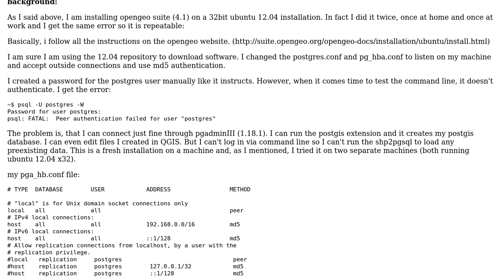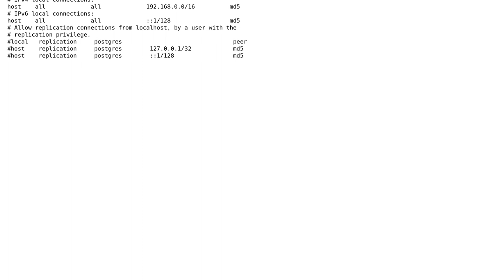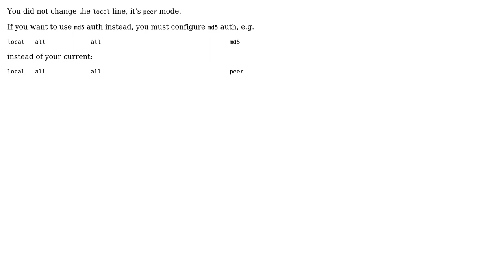OpenGeo postgres installation not working from command line but works from PGadminIII on fresh...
GIS: OpenGeo postgres installation not working from command line but works from PGadminIII on fresh install

With thanks & praise to God, and with thanks to the many people who have made this project possible! | Content (except music & images) licensed under CC BY-SA | Music | Images & others | With thanks to user Nick user LR1234567 user Craig Ringer and the Stack Exchange Network Trademarks are property of their respective owners. You are responsible for your own actions.